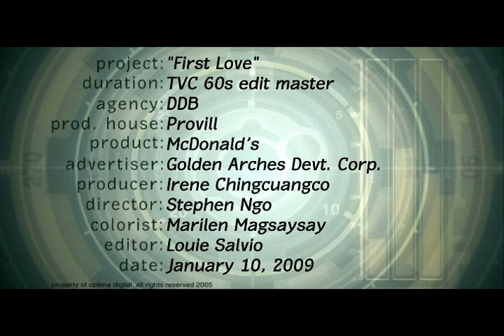McDonald's first love commercial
client:Golden Arches
agency:ddb
house:provill ( production village )
director : stephen ngo
line producer : franny omampo
dop:rody lacap
ad:cristne blando
pd:adelina leung
ep: weng marcelino
pm : bembot nadres / meann ballesteros / von nave / tintin de vera
make up artist : peddy acebo
off-line editor : wacky tirona
post house : optima digital